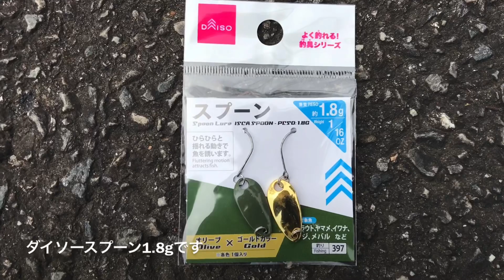こんな場所でも爆釣なチャビング 矢作川水系乙川 カワムツ釣り ダイソールアーロッド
こんな場所でも爆釣なチャビング 矢作川水系乙川 カワムツ釣り ダイソールアーロッドです。ダイソースプーン、カワムツング、ムツング、あきじー

□使用BGM

・魔王魂